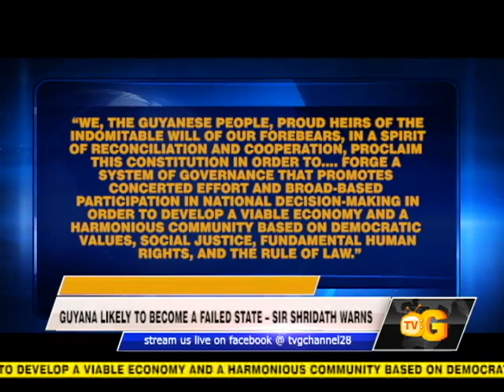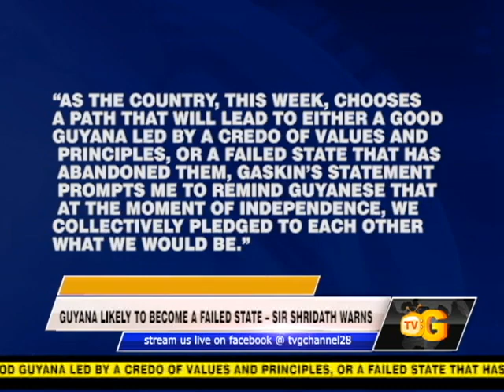GUYANA LIKELY TO BECOME A FAILED STATE – SIR SHRIDATH WARNS